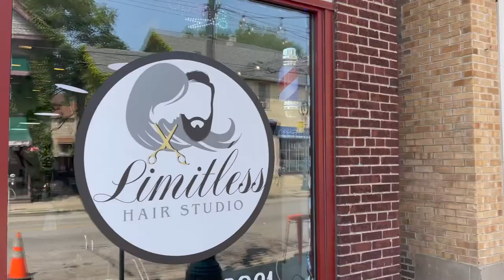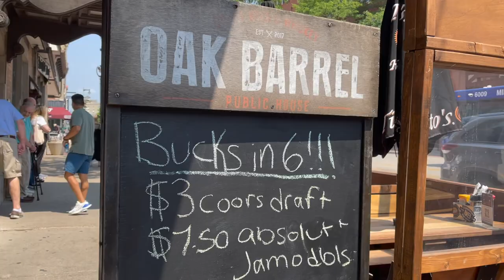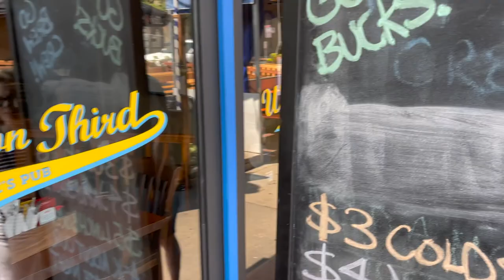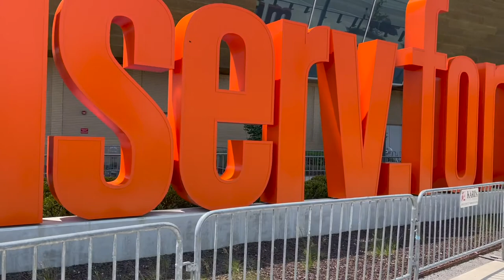Downtown Milwaukee 4K Virtual Walking Tour - Brady St, River, Old World 3rd St, Fiserv Forum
This video takes you through Milwaukee, WI in the summertime. Enjoy! Like and subs extremely appreciated!